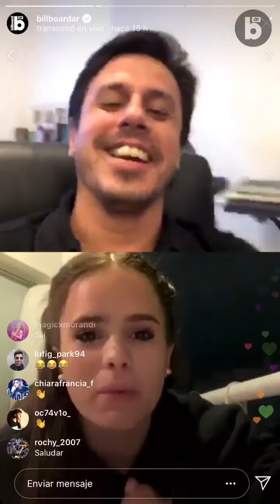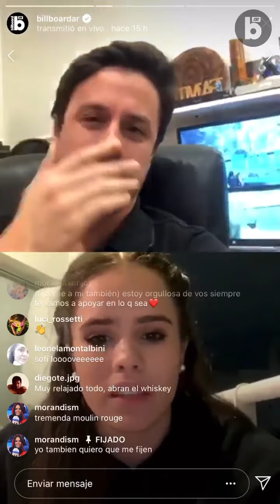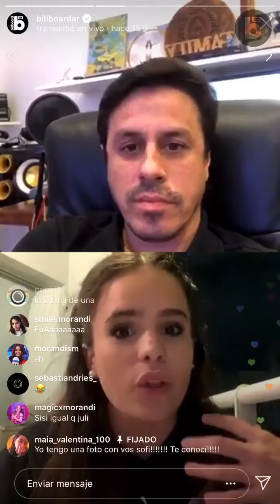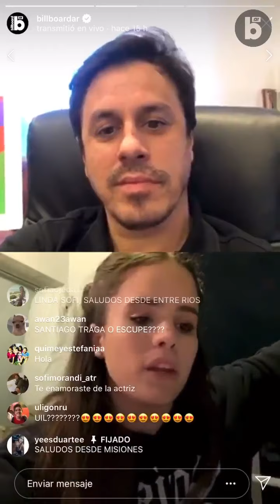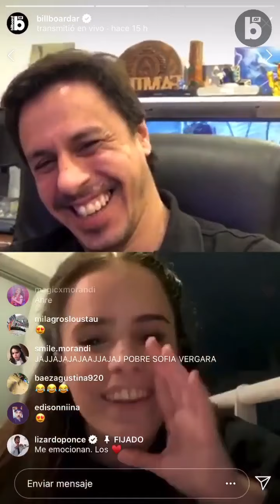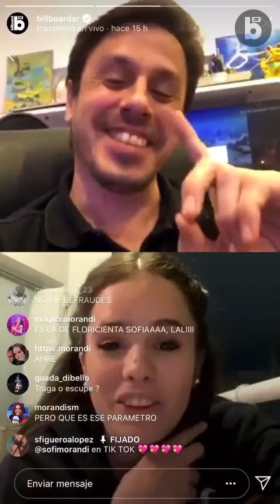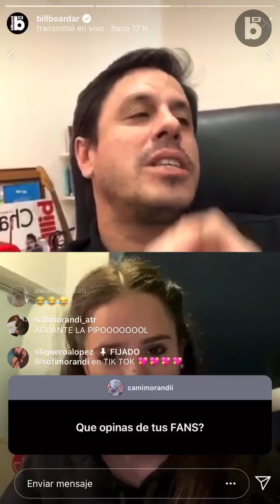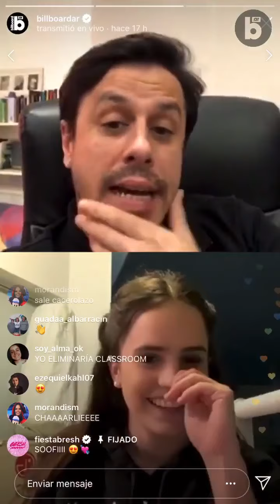Sofi morandi en los Billboard Live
Sofi Morandi habló sobre su próximo proyecto de radio y en conversación con @santiagoalexander🎙cuenta cómo vive su cuarentena en Argentina 🇦🇷 sofimorandi quedateencasa encasa QuedateEnCasaConBillboard 🏡